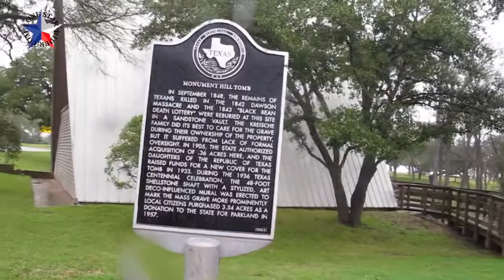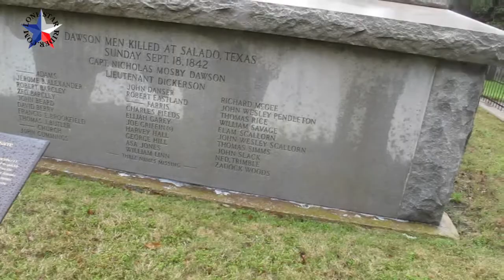Monument Hill & Kreische Brewery Part 1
Hiking With The Houston Area Trails & More Meetup Group (HAT) At The Monument Hill & Kreische Brewery State Historic Sites.